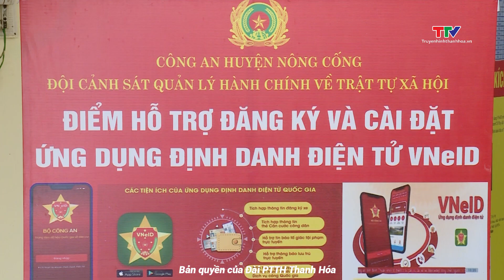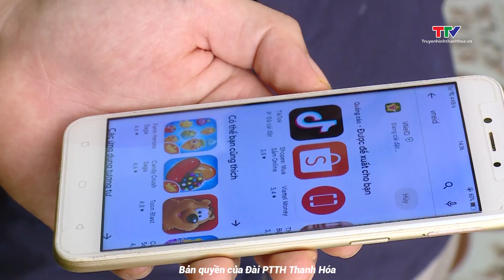Được dùng thẻ căn cước thay giấy khai sinh, thẻ bảo hiểm y tế